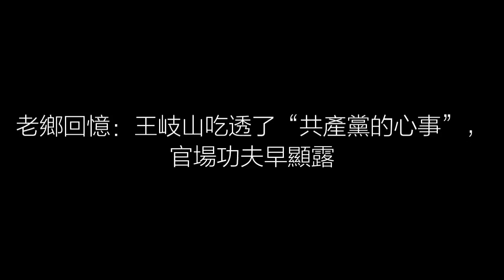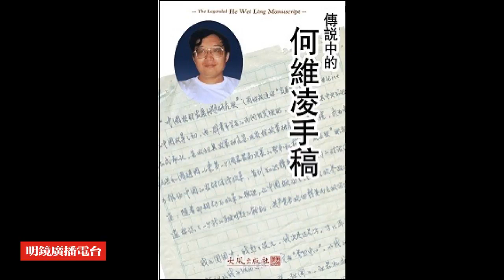老友回憶：王岐山吃透“共產黨的心事”，官場功夫早顯露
主掌中紀委的王岐山，無疑最為人猜不透——他有太多的側面和層面、佔據太多的結合部、連接點。不過，2015年12月，王岐山一位去世25年的故交的遺作在香港出版，其中對早年王岐山的描繪，給了人們一把認識當今王岐山的鑰匙。